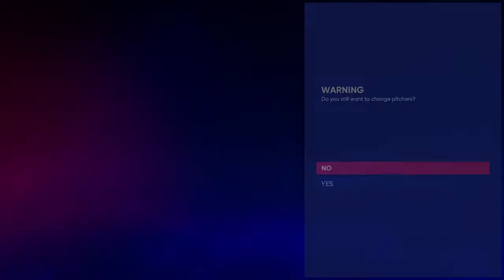MLB The Show 22 WBC Franchise Game 3 - Cuba @ South Korea (PS4)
With the World Baseball Classic fast approaching, I have decided to start a WBC franchise on MLB The Show 22. Game 3 features Cuba against South Korea.